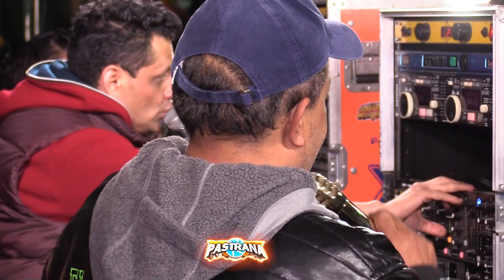🔴ESTO PASO CUANDO TOCARON JUNTOS ESTE TEMA EL DUO LUCKY-FANTASMA EN SANTA ISABEL CHOLULA 10/SEP/2021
🔥 LOS MEJORES VIDEOS DE TUS SONIDOS FAVORITOS EN FULL HD 🔥
*** PRODUCCIONES PASTRANA ***
¡Subimos varios vídeos por semana!
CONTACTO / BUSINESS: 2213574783